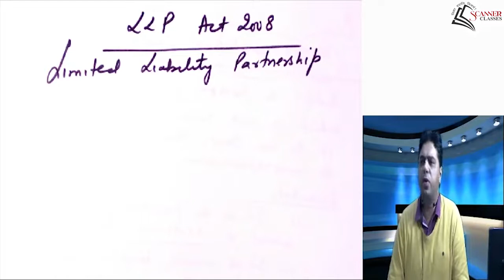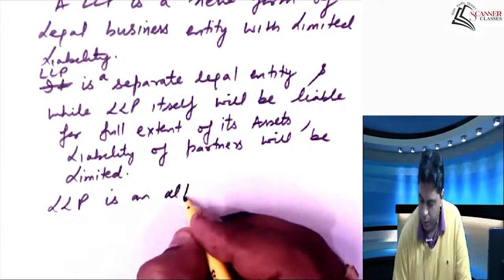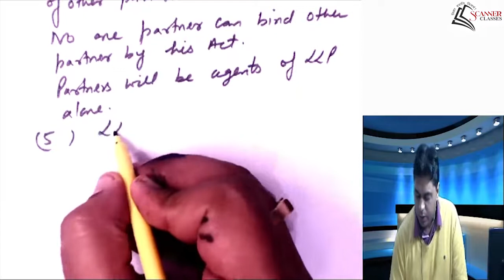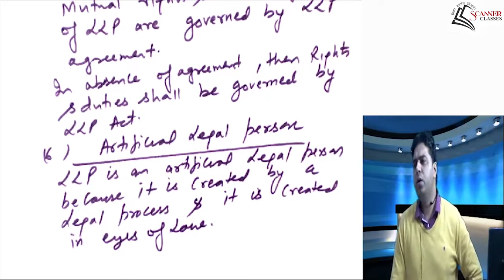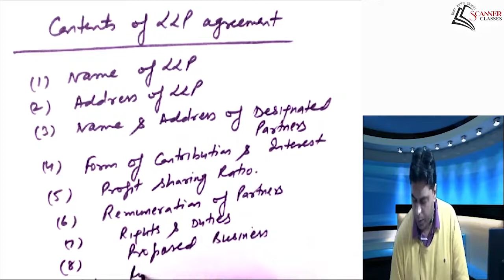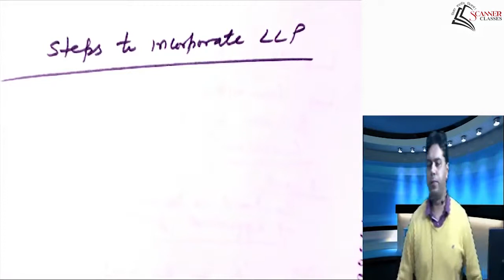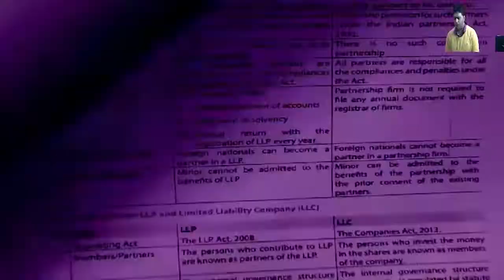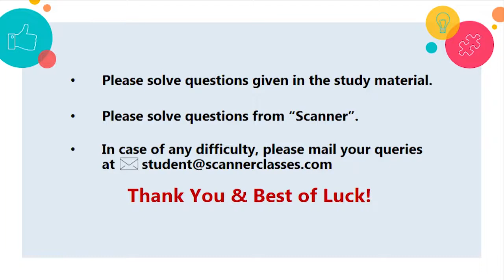CA Foundation Paper 2A Business Law Limited Liability Partnership Lecture by CA Dheeraj Kukreja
CA Foundation Paper 2A Business Law Limited Liability Partnership Act 2008 Lecture by CA Dheeraj Kukreja Scanner Classes